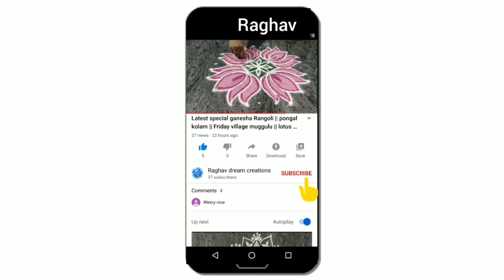easy Omelette | how to make egg omelette | tasty onion tomato egg omelette | vengaya mutta dosa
Egg
Onion
Tomato
Chilli
Turmeric powder
Oil
Salt

street food egg burji | street food | egg bhurji |egg recipe | egg onion sabji | easy egg side dish
egg bhurji
egg recipe
my cooking fort
easy cooking recipes
mutai recipes
motte recipes
motte palya maduva vidhana
muttai poriyal seymurai
side dish recipes
anda recipe
how to make egg bhurji
how to make anda recipe
bachelor recipes
egg gravy
egg kurma
how to make anda bhurji
masala scrambled egg masala
masala scrambled egg recipes
egg bhurji curry
how to prepare egg bhurji
quick egg recipe in Kannada
quick egg bhurji recipe in Kannada
simple egg bhurji recipe
Mumbai egg bhurji
Bangalore egg bhurji
egg bhurji recipe in Indian style
egg burji recipe dhaba style
Egg masala roast
how to make Kerala egg varattiperattiyathu
egg omelete
how to make hyderabadi anda egg curry